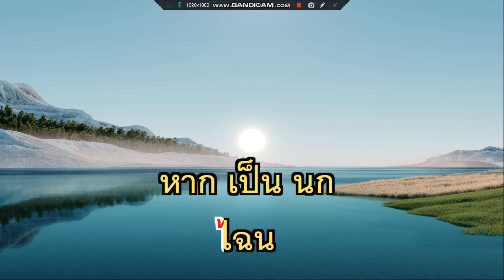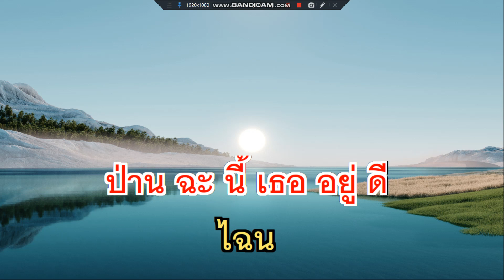ป่านฉะนี้ พิงค์แพนเตอร์